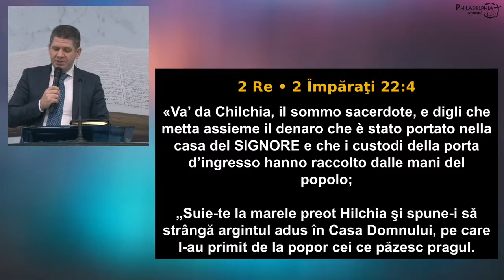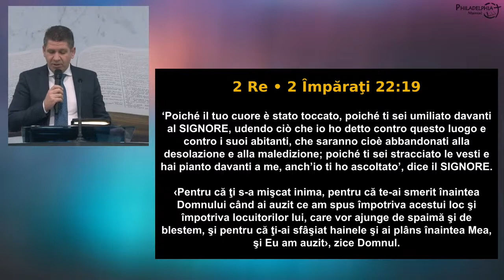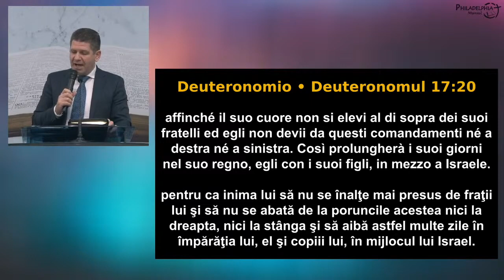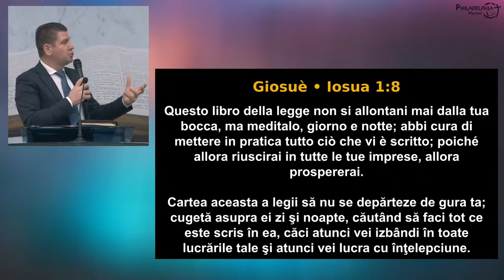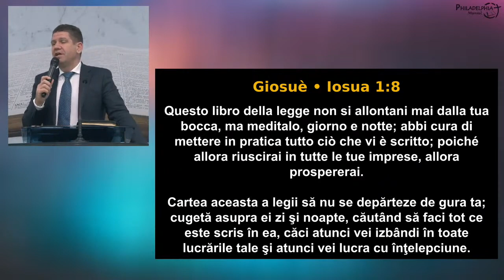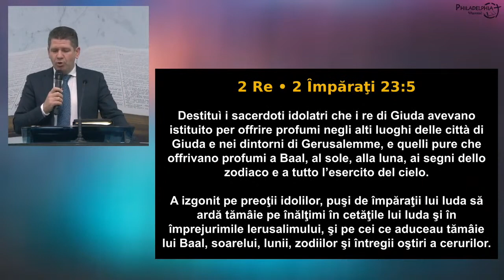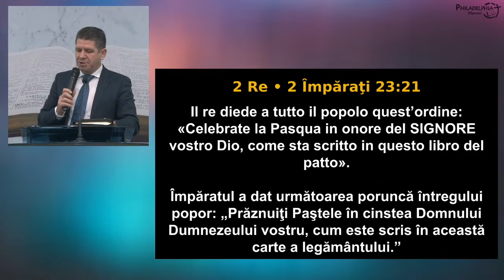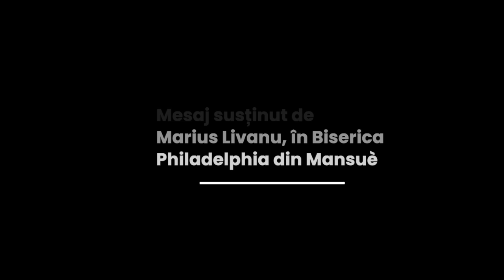Marius Livanu - O carte specială